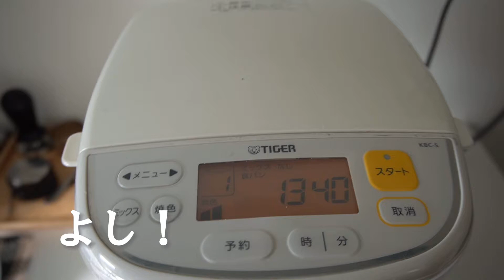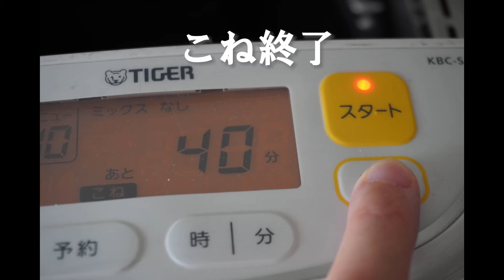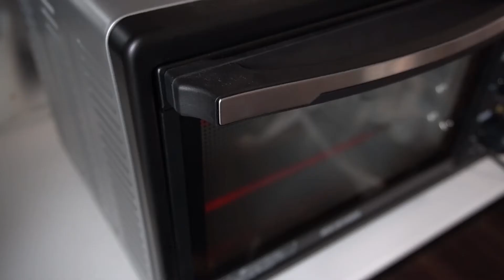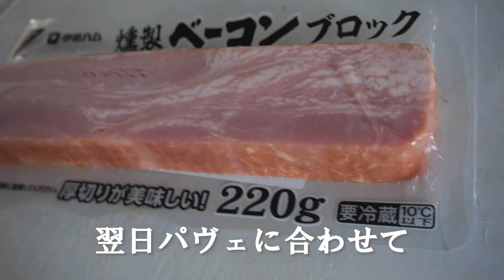パン作りー焼き立てパヴェ（ミルクパン）とジブリ飯で最高の朝食ー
ひだまりーぜと申します。

パヴェ（ミルクパン）は専用の型が必要ないので、
誰でも簡単に焼けます。

焼き立てパンと美味しいコーヒーで
素敵な朝食タイムを、、！

【パヴェレシピ】
強力粉　200g
全粒粉薄力粉　45g

塩　3g
イースト　3g

練乳　20g
牛乳　170g

ｰｰｰｰｰｰｰｰｰｰｰｰｰｰｰｰｰｰｰｰｰｰｰｰｰｰｰｰｰｰｰｰｰｰｰｰ

・動画に出てきたカリタのウェーブドリッパー

・使用オーブンはアイリスオーヤマのコンベンションオーブン
通称：オーヤマくん

おうちカフェについて、手作りお菓子、お取り寄せおやつなど。

ｰｰｰｰｰｰｰｰｰｰｰｰｰｰｰｰｰｰ
撮影機材
sony α6400
ｰｰｰｰｰｰｰｰｰｰｰｰｰｰｰｰｰｰ